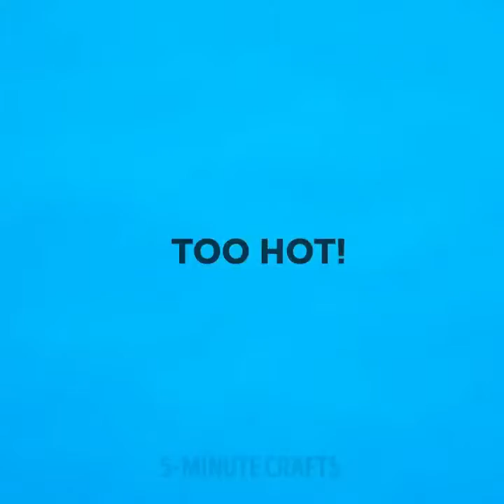23 TRIK ANEH TAPI KEREN ABIS